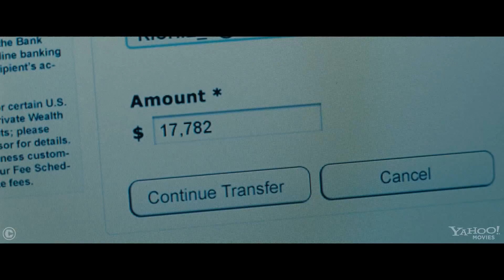Runner Runner: Apuesta Máxima Trailer Oficial Subtitulado en HD (1080p)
Para más información seguinos en Twitter: @COCINSA.